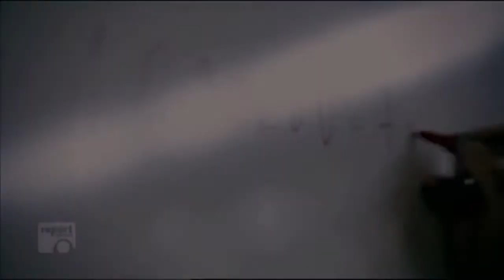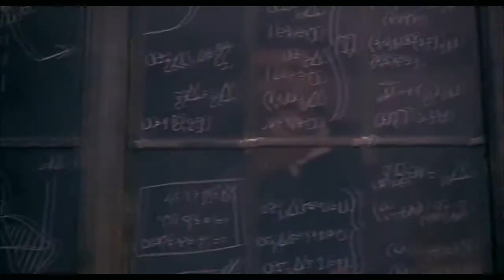Don't Stop Dreaming - Motivational Video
If you're sick of the rat race and you're at a point in your life where nothing is really working out, then look no further as you're at the right place at the right time.